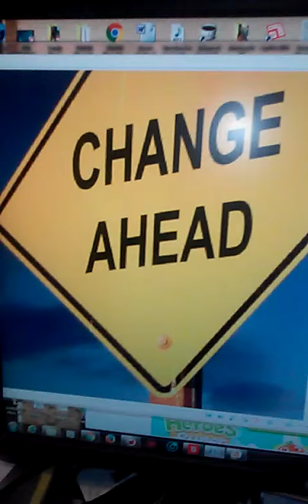All Things To My Glory Message 264